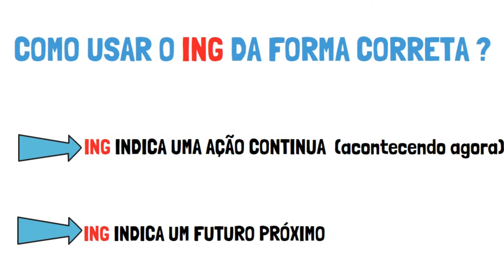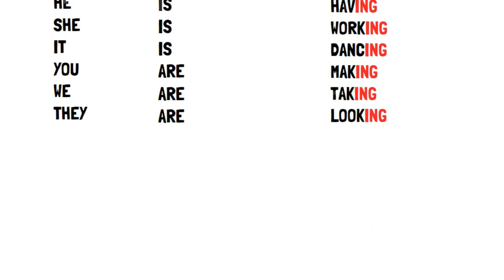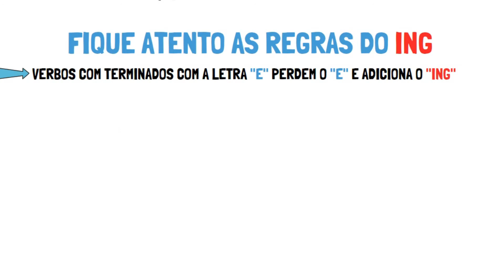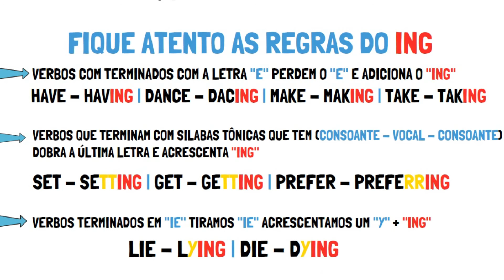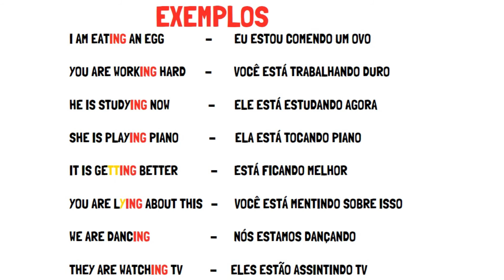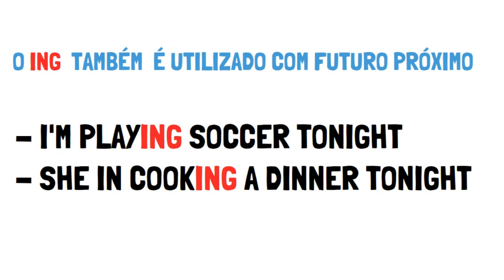Gerúndio em Inglês ING da Forma correta - aula 5 Curso de Inglês Online Grátis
Gerúndio em Inglês o uso do ING da forma correta aula 5 do curso de inglês online gratuito - 🎁 curso acessivél e bom para iniciantes e intermediarios ✅

✅ Links importantes:

❤️Curso que eu indico para aprender inglês do zero ao avançado fácil

 Livros que recomendo a leitura para seu Inglês :
livro de inglês para iniciantes

🔻🔻🔻🔻🔻 Você pode estar procurando por 🔻🔻🔻🔻🔻🔻

✔  Aprender inglês não é dificil apenas exige que você tenha endendimento da estrutura da Língua e tudo vai ficar mais fácil na sua vida de estudante. Nesse quinto vídeo do Curso de Inglês Online grátis mostrei o uso do ING no inglês e mostrei toda a estrutura ( pessoas em inglês , verbo to be + gerúndio ING).

✅ Pessoas em Inglês         ✅ Verbo to Be        ✅ ING ação continua+ING
I (eu)                                                       am                watching
you (você)                                              are                watching
he (ele)                                                    is                  watching
she (ela)                                                  is                  watching
it (animais e objetos singular)            is                   watching
we (nós)                                                  are                watching
they (eles)                                               are               watching

Devemos ficar atentos as regras em inglês para a ação continua ING
alguns verbos muda a forma da escrita ao acrescentar o ING

➡ Verbos terminados em "E" tira o 'E" e acrescenta ING
Have - having | dance - dancing | make - making | take - taking

➡ Verbos  com silabas tônicas e com (consoantes- vogais - consoantes)
repete a última letra e acrescenta o ''ING'' fica assim:
set - setting | get - getting | prefer - preferring

➡Verbos terminados em ''IE'' tira os ''IE" acrescenta a letra ''Y" mais o ''ING" para indicar a ação continua
lie - lying | die - dying

✅ O gerúndio em inglês (ing) : Também indicam um futuro próximo ações vão acontecer em um futuro  muito próximo:
she is cooking a dinner tonight , he is working tonight